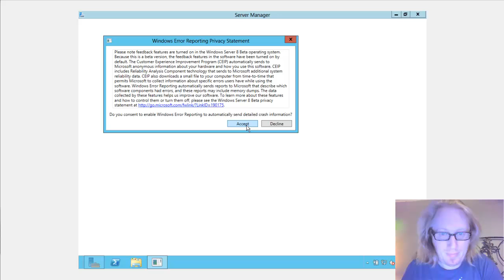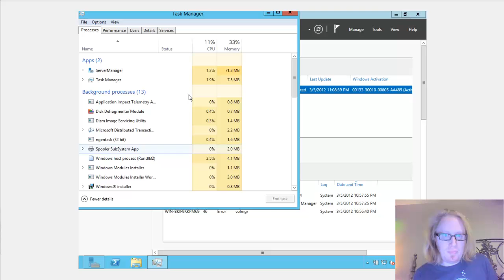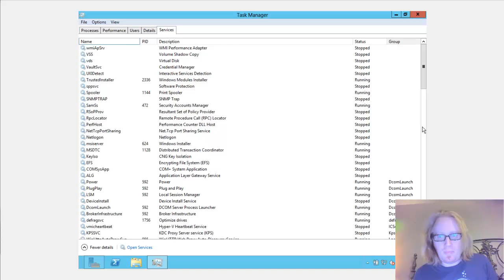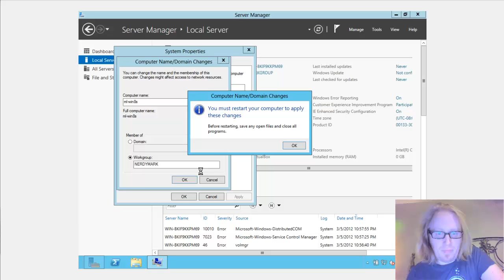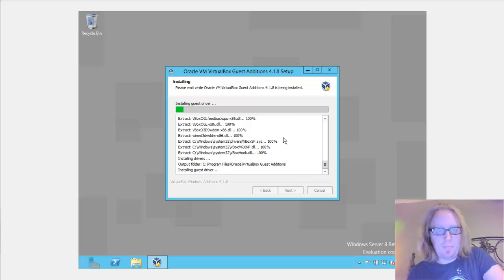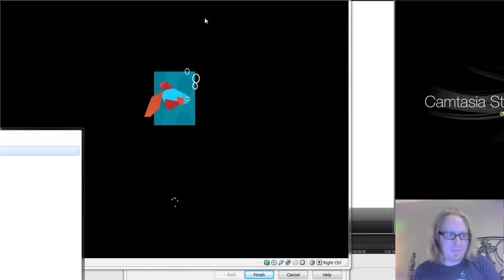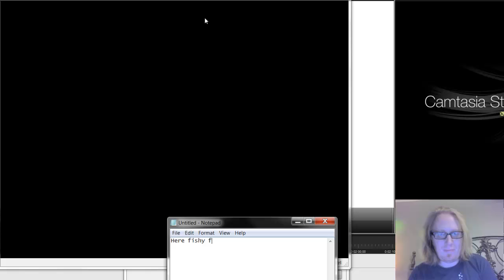Windows Server 8 Walkthrough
Interrupted by crash. Beta software :)